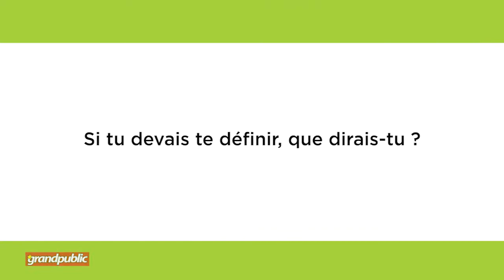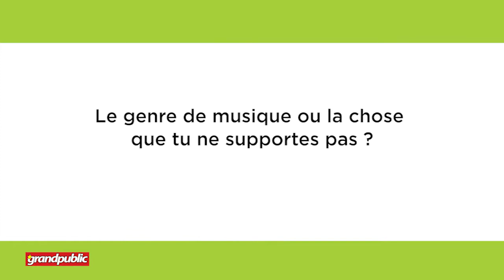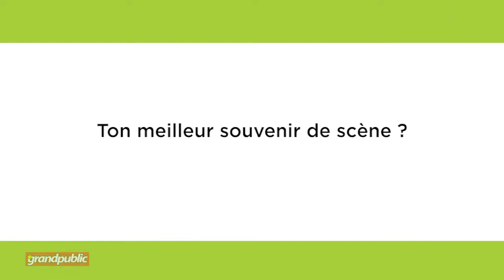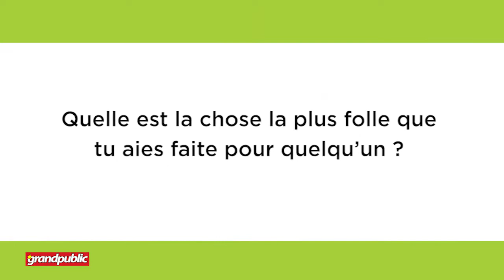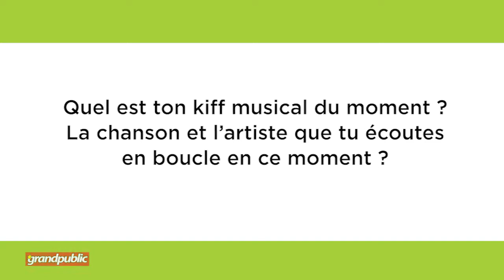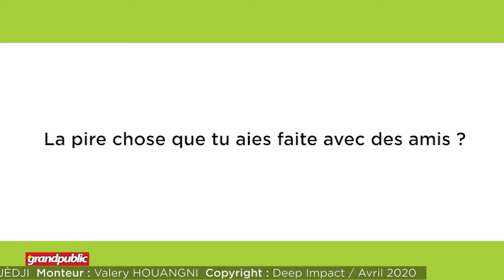BÉNIN | ENCORE EN LISTE SUR THE VOICE AFRIQUE FRANCOPHONE 2020, GYOVANNI EN DIT PLUS SUR LUI